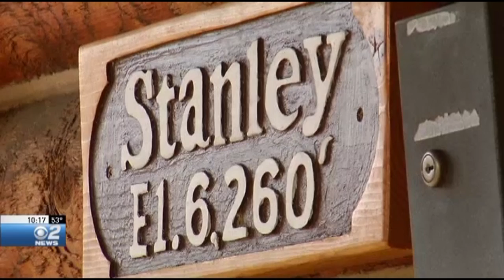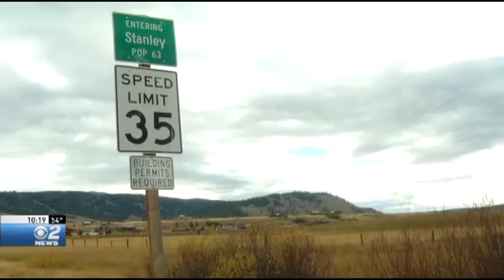Stanley prepares for winter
The small town of Stanley sees thousands of visitors in the summer months, but in the winter, it's one of the coldest places in the state, even country. Here's how the few who stay, prepare for the brutal winter ahead.